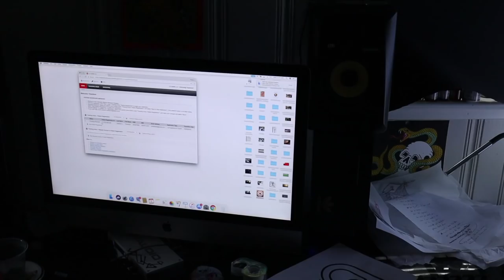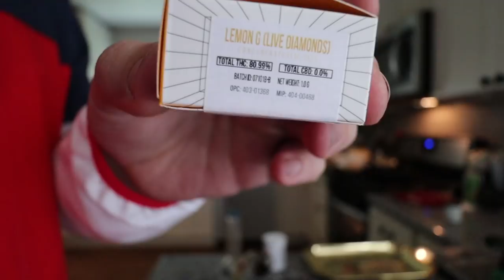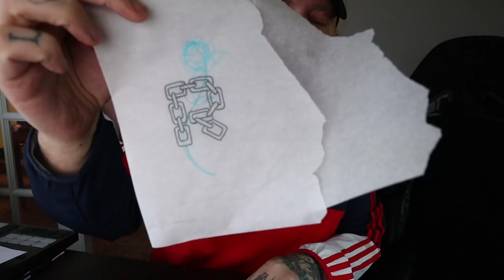Ranting about Reality, Frustrations and Why I Don't Make Fake Content.